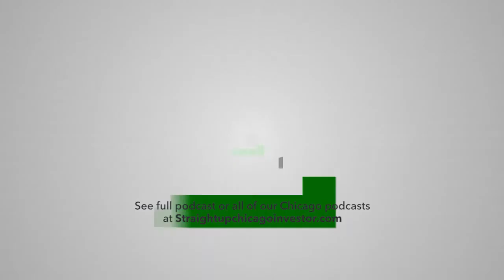Episode 80: Real Estate Investing 101 in Naperville With Josh Mitchell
From the downtown riverwalk, to larger lots and Suburban living, Naperville is a diverse market drenched with opportunity. Today’s guest, Josh Mitchell, has carved out his niche as the go to guy in the area, acting as both an investor and a broker for Re/Max in Naperville. In this episode, Josh answers some FAQs for people thinking about going down a similar career trajectory and explains the nuances involved within the Naperville sub markets. If you like what you hear today, please give us a 5 star review and share us with a friend!

Guest introduction 5:40

Why did you get your real estate license? 6:50

What should you consider when choosing where to hold your license? 7:45

When did you get your real estate license? 8:45

Naperville housing stock? 10:00

Naperville area dividing lines? 13:00

Benefits and downsides to condo and townhome investing? 14:00

Rental rates in the Naperville area? 18:45

How do you find properties in this area? 24:30

What are some areas around Naperville that you also see opportunity? 26:45

What are the last effects of Covid from Naperville? 28:30

What is your competitive advantage? 30:15

Advice for a new investor? 30:45

What do you do for fun? 31:20

Self development tools you’d recommend? 31:30

Network recommendation? 32:10

How can we learn more about you? 32:50

𝗚𝗖 𝗥𝗲𝗮𝗹𝘁𝘆 & 𝗗𝗲𝘃𝗲𝗹𝗼𝗽𝗺𝗲𝗻𝘁 𝗟𝗟𝗖
Chicago’s Responsive Property Manager™
219 E Irving Park Rd.

Ready to invest? Schedule a showing

Listen to the 𝗦𝘁𝗿𝗮𝗶𝗴𝗵𝘁 𝗨𝗽 𝗖𝗵𝗶𝗰𝗮𝗴𝗼 𝗜𝗻𝘃𝗲𝘀𝘁𝗼𝗿 𝗣𝗼𝗱𝗰𝗮𝘀𝘁 on your favorite streaming service: